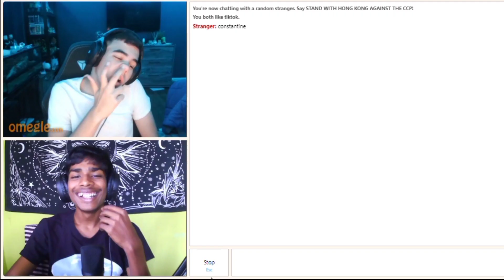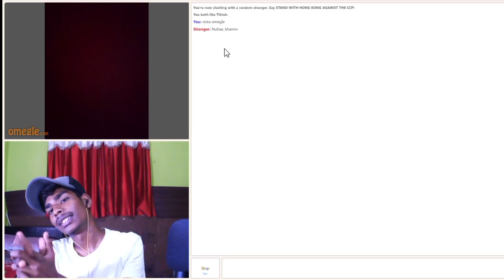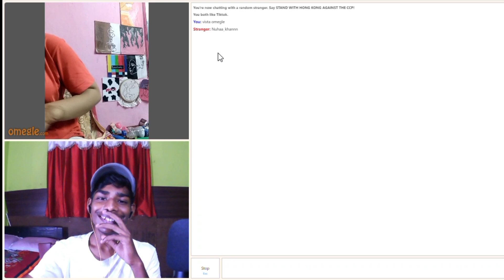l found world funniest😂 people on omegle vista Omegle india Omegle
@Vista Omegle

i found world funniest people on omegle.

vista omegle
vista prank videos
vista omegle prank videos
vista omegle funneist aagirl ever
omegle omegle funny reaction
omegle funny adarsh uch
 adarsh singh new video
omegle funny telgu
omegle funny shorts
omegle funny adarsh
omegle funny adarsh uc
adarsh singh ka funny videos
adarsh sindh funny shorts
omegle adarsh roses are red
 omegle funny indian shorts
omegle video chat on android
omegle funny girl fake funny
ramesh omegle funny videos
ramesh maity ka funny videos
ramesh omegle pick up lines
vine hunt prank videos
mr siku reaction
mr siku official
mr siku omegle funny
mr siku pick up lines
mr siku indian girls
mr siku roast
roasting  and flirting on omegle
best pick up lines to impress
flirting is on art
vishwas kaushik
vishwas kaushik omegle pakistan
vishwas kaushik reaction
vishwas kaushik omegle india
vishwas kaushik youtube channel
vishwas kaushik pick up lines
vishwas kaushik omegle funny reactio
vishwas kaushik omegle funny reaction
nimish kapoor bottel   of water
nimish kapoor omegle i love you
nimish kapoor pickup lines
 nimish klapoor live
nimish kapoor funniest reaction
archit verma live
archit verma reaction
archit verma reaction
archit verma shorts
archit verma videos
archit verma reaction
archit verma new video
archit verma meet youtubers
turu love found on omegle
omegle kaise chalaye in mobile
omegle app download
adarsh singh prank girls on omegle
adarsh singh vloge

payalgaming
adarshomagle
payalgamingreaction
adarshsinghomagle
omagle
omagleshorts
omagleadarsh
payalgamingfunnymoments
payalgamingreactionomaglevideos
payal